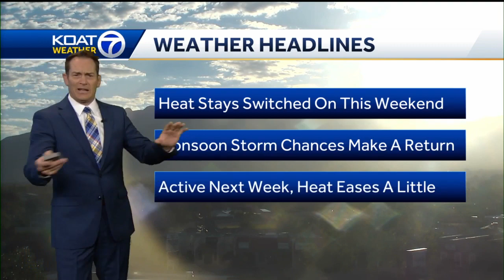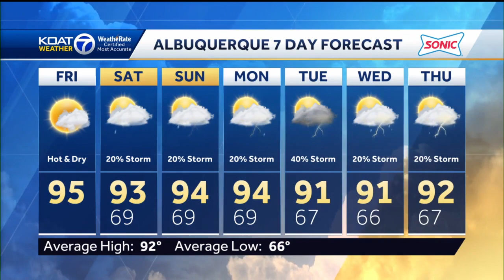Hot temperatures hold on through the weekend, storms eventually re-fire